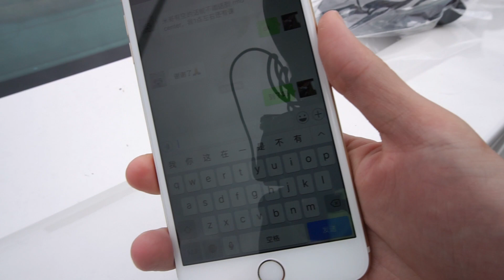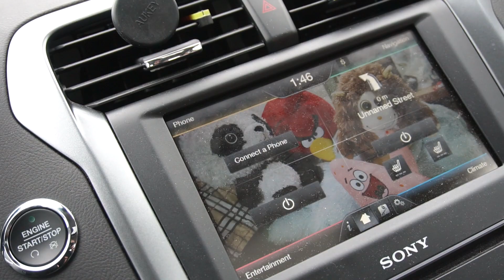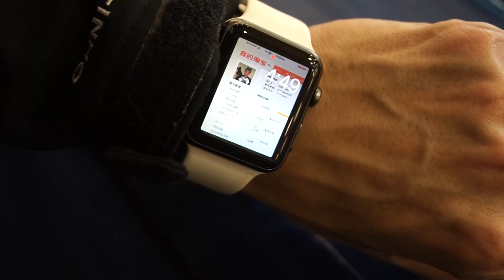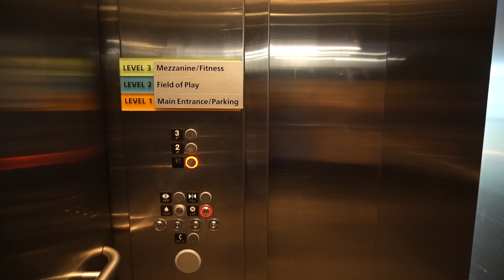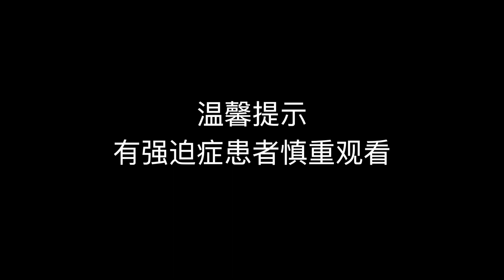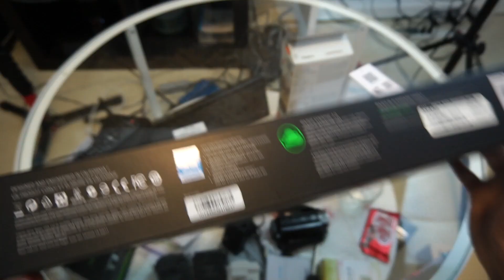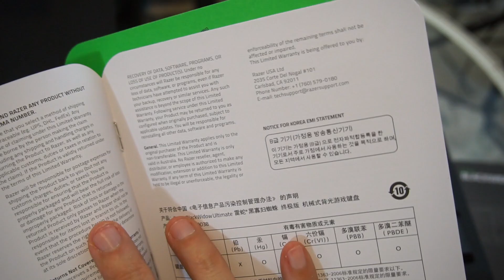曾经没有想拆的一款键盘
微信公众号：MickeyworksTV
微博 @米奇沃克斯 @米奇沃克斯
企鹅号+头条号+哔哩哔哩+优酷：米奇沃克斯
分享！赞赏！粉丝是我的全部！需要我拆封可将产品邮寄给我！

1，去这个网站作为我的patrons，给我资助少许
2，日后在我的视频连接，比如拆封，产品介绍中，如果喜欢，购买我视频下方的产品，一般都指向美国亚马逊，我会拿到很少的cut
4，如果有好玩的产品可以邮寄给我做开封体验，频道简介中有我的地址，欢迎！

留言互动啊！